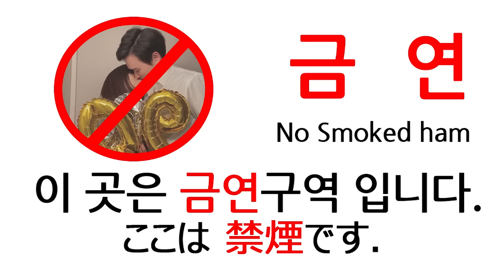ENG)[몰카] 만취한 남친이 들이댈 때 일본인 여자친구의 반응ㄷㄷ.. 2층으로 왜 올라가?ㅋㅋㅋㅋ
쿠리코 나간 사이 혼자 술 먹고 취한척 해보기기기기
쿠리코의 반응은?!ㅋㅋㅋㅋ